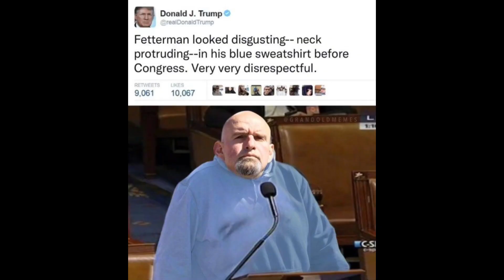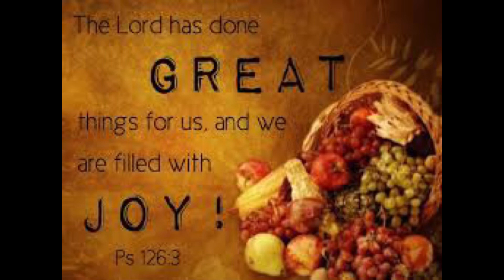Daily Dose of Memes